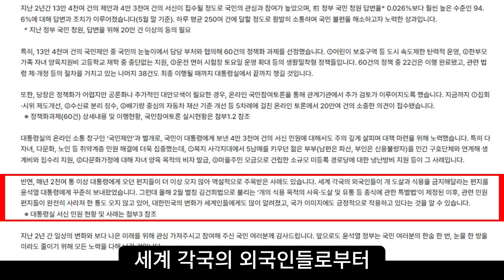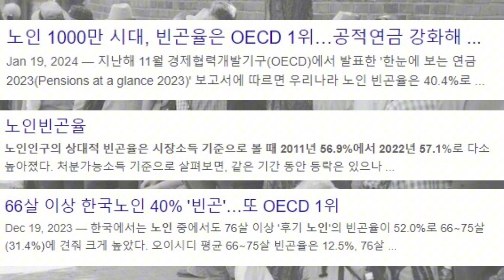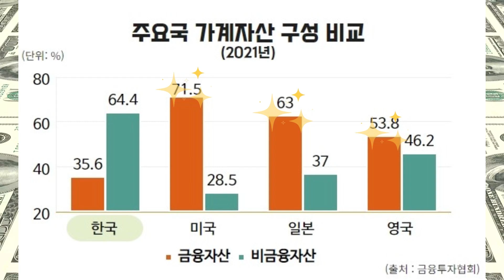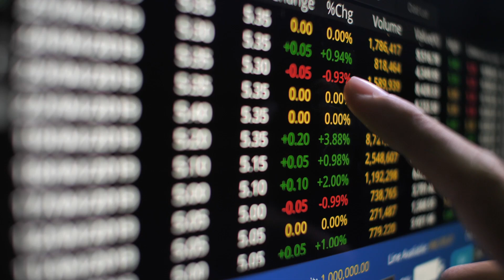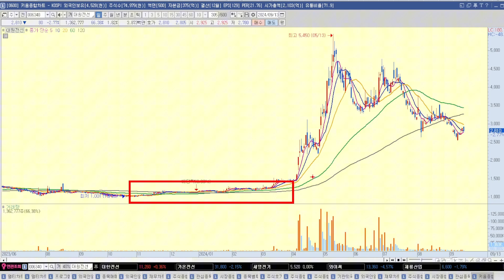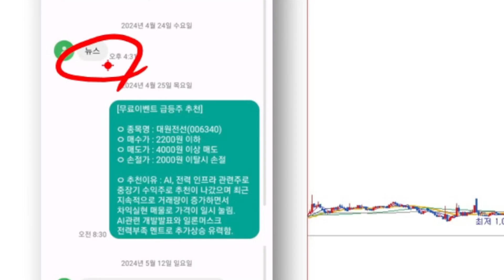[자막뉴스] 사람보다 개가 먼저? 김건희법 30만원은 되고 민생지원 25만원은 안돼?